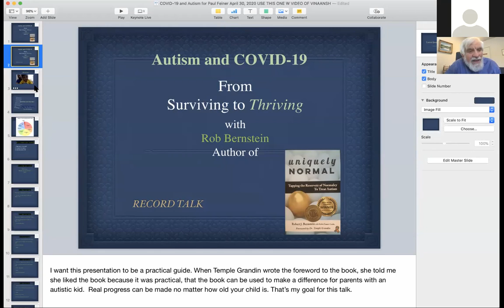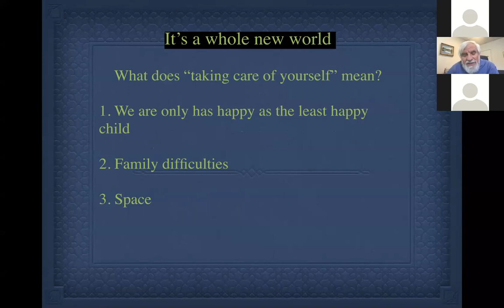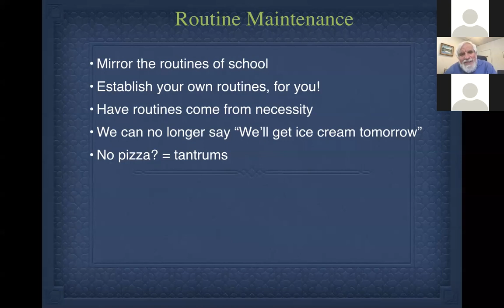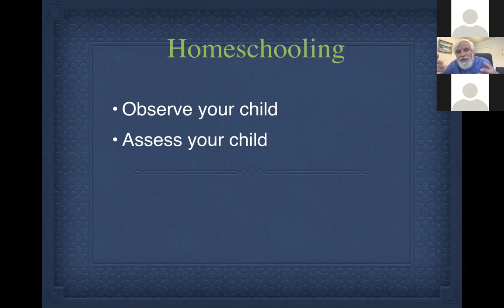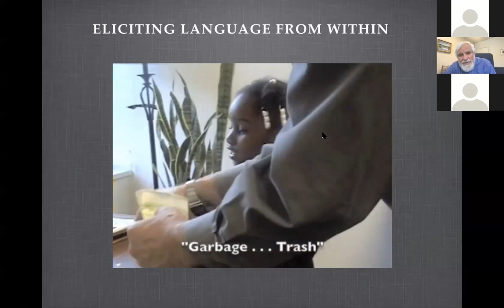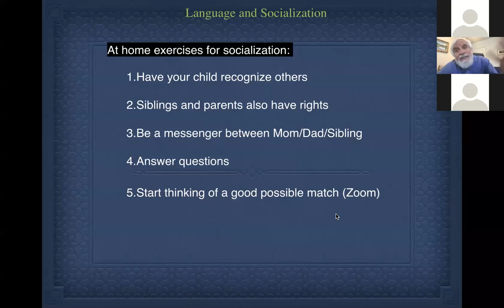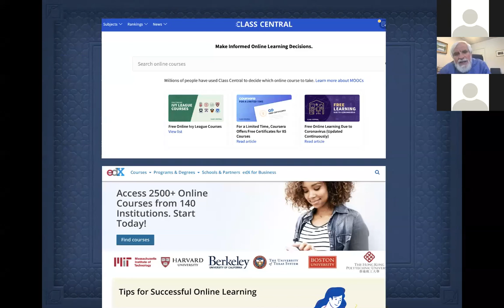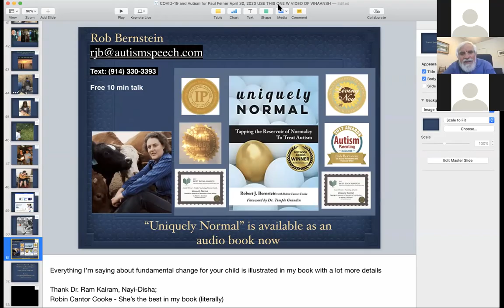Webinar with Robert Bernstein : Helping kids with Autism during the Covid-19 lock-down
This Webinar was conducted by Nayi Disha Resource Centre with expert, Robert Bernstein who is an Educational and Behavioral Therapist.

The Webinar focuses on how to thrive instead of surviving by focusing on ideas to engage kids diagnosed with autism and connect with them during the COVID-19 lock-down.

The session was followed by a Q/A session for the parent community.

You can find Nayi Disha Resource Centre on various social media, for more information resources, webinars, workshops and service providers.